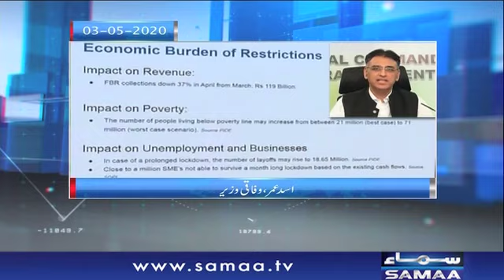How will Pakistan's economy recover from coronavirus? | Awaz | SAMAA TV | 18 May 2020